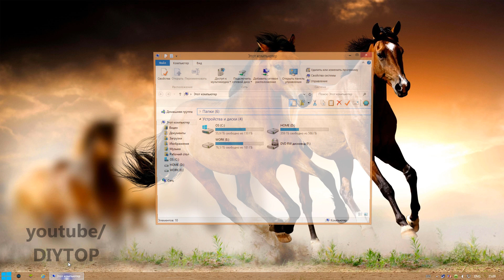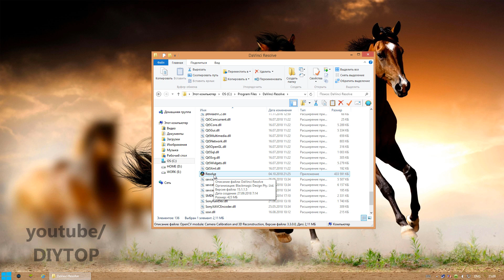FIX BUG in Davince Resolve api-ms-win-core-libraryloader-l1-2-2.dll. Сделай сам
FIX BUG in Davince Resolve api-ms-win-core-libraryloader-l1-2-2.dll

You can download and put the file on the specified path. If the program still does not start and gives an error OpenСL, then do as shown in the video.

Put the file on the way: Х:\Windows\System32 and Х:\Windows\SysWOW64 and restart system.

В этом видео я покажу вам как исправить ошибку которая возникает при запуске программы Davinci Resolve. на Windows 7,8.1,10.
Если после того как вы положили файл по указанным путям при запуске программы выдает ошибку связанную с OpenCL то проделайте как указанно в видео.

Если данное видео вам помогло, то вы можете поддержать и отблагодарить канал копейкой для дальнейшего развития / If this video helped you, then you can support and thank the channel with a penny for further development:

Здесь вы найдете огромное количество видео обзоров по разборке и чистке компьютеров, установке программ, гаджетов, покупок в интернет магазинах.
Здесь вы узнаете, как приготовить вкусные блюда своими руками, и другие удивительные кулинарные рецепты, которые можно приготовить самим в домашних условиях.